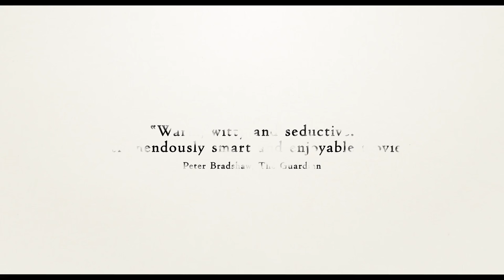Mia Madre Official Trailer 1 (2016) - John Turturro, Margherita Buy Movie HD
Margherita, a director in the middle of an existential crisis, has to deal with the inevitable and still unacceptable loss of her mother.